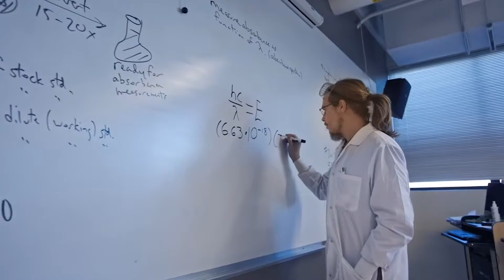Frontier Conference Rev 2021 Apple Devices HD Best Quality